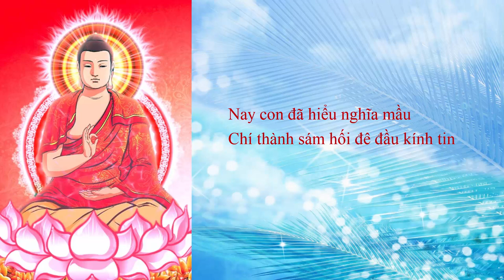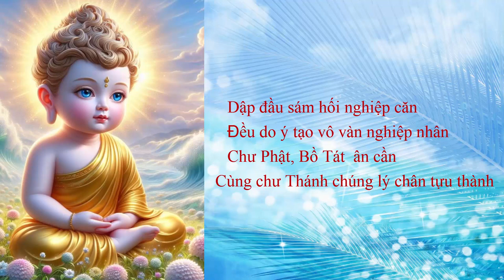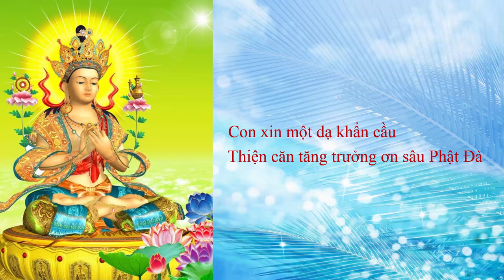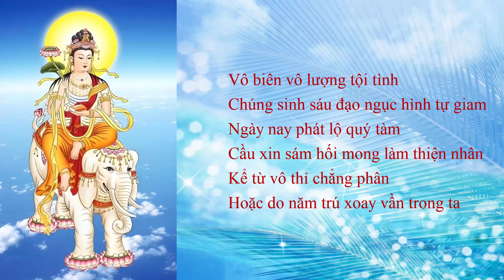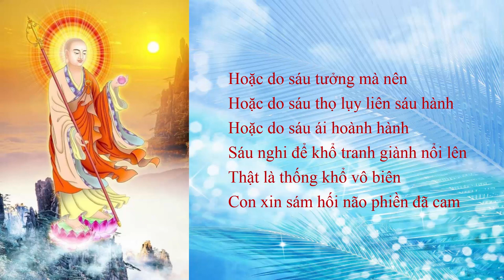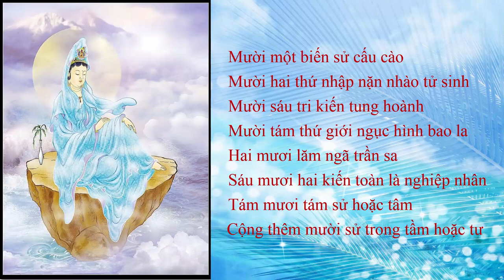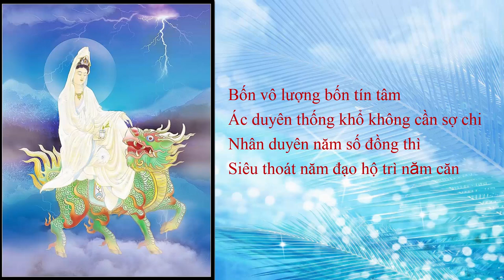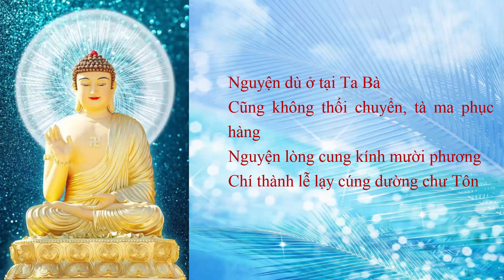Sám Hối Phiền Não - Thầy Thích Trí Thoát Tụng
SÁM HỐI PHIỀN NÃO
 Trong Kinh lời Phật rành rành
Không trừ ba chướng tội tình luân lưu
Một là phiền não chẳng tiêu
Hai là ác nghiệp muôn điều khổ đau
Ba là khổ báo trước sau

Ba điều chướng ngại nương nhau tạo thành
Vì phiền não ác nghiệp sanh
Lại vì ác nghiệp bạo hành khổ đau

Nay con đã hiểu nghĩa mầu
Chí thành sám hối đê đầu kính tin

Đê đầu sám hối Phật tiền
Ăn năn Ý nghiệp liên miên tác thành
Nghiệp thân, nghiệp miệng cũng đành
Tùy theo nghiệp Ý mà hành động theo

Ý gieo ba độc hiểm nghèo
Tham lam, sân hận còn đèo si mê
Chính vì ngu tối lê thê
Tin theo tà kiến say mê sáu trần
Trong Kinh lời Phật ân cần
Chỉ bày nẻo ác do nhân tự trồng

Tham, sân, si độc trùng trùng
Sa vào Đại Ngục chẳng hòng thoát ra
Súc sanh, ngạ quỷ cũng là
Do ba độc ấy khó mà đổi thay

Dù cho trở lại có ngày
Làm người cũng phải mang hoài nghiệp xưa
Nghèo nàn, cô quả, lọc lừa
Hung hăng, đần độn, xác xơ một đời

Còn bao quả báo tày trời
Cũng vì ý nghiệp tơi bời khổ đau
Con nay chí thiết khẩn cầu
Phật tiền con lạy dập đầu ăn năn

Dập đầu sám hối nghiệp căn
Đều do ý tạo vô vàn nghiệp nhân
Chư Phật, Bồ Tát  ân cần
Cùng chư Thánh chúng lý chân tựu thành

Đã từng chỉ dạy đành rành
Bằng nhiều phương tiện thực hành tiến tu
Phải coi phiền não như thù
Vì phiền não nhập che mù tuệ căn

Nó thường gây những khó khăn
Chẳng cho hạt giống thiện tâm phát hành
Não phiền như nước lũ nhanh
Cuốn phăng mọi hạt giống lành thế gian

Khiến ta thống khổ gian nan
Đắm trong sinh tử muôn vàn khổ đau
Não phiền chằng chịt với nhau
Như vòng xích sắt khóa cầu liễu sanh

Không cho ai thoát ngục hình
Không cho ai khỏi tử sinh luân hồi
Vì dòng nhân quả đời đời
Ra vào sáu nẻo không nơi quay về

Không đường ra khỏi bến mê
Nay con lợi dụng cận kề chư Tôn
Giúp con gội rửa tâm hồn
Một lòng vận dụng pháp môn nhiệm mầu

Con xin một dạ khẩn cầu
Thiện căn tăng trưởng ơn sâu Phật Đà

Kể từ vô thỉ ra vào
Trôi lăn sáu cõi hằng hà khổ đau
Tưởng mình tâm thức thanh cao
Biết đâu ngu dại sa vào bẫy ma

Hoặc nuôi ba độc trong nhà
Hoặc vì ba lậu sanh ra lỗi này
Hoặc do ba khổ đọa đày
Hoặc do ba hữu mà bày oan khiên

Để cho phiền não nổi lên
Tạo ra vô lượng vô biên tội tình
Nay con xấu hổ tự trình
Cầu mong sám hối tội mình từ xưa

Kể từ vô thỉ đến giờ
Hoặc theo bốn trụ hoặc thừa bốn lưu
Hoặc do bốn thủ mà chiêu
Hoặc dung bốn chấp hoặc chiều bốn duyên

Hoặc do bốn đại gây nên
Hoặc do bốn phược, bốn triền, bốn tham
Việc lành chẳng nhẫn chịu làm
Mặc cho phiền não gieo mầm tử sinh

Vô biên vô lượng tội tình
Chúng sinh sáu đạo ngục hình tự giam
Ngày nay phát lộ quý tàm
Cầu xin sám hối mong làm thiện nhân
Kể từ vô thỉ chẳng phân
Hoặc do năm trú xoay vần trong ta

Hoặc do năm cái mà ra
Hoặc do năm kiến hoặc là năm xan
Năm tâm phiền não dâng tràn
Cam lòng chịu khổ gian nan trọn đời

Con xin sám hối mọi thời
Ngày đêm tinh tấn chẳng rời ăn năn
Hoặc do mê muội sáu căn
Hoặc do sáu thức tâm thần đảo điên

Hoặc do sáu tưởng mà nên
Hoặc do sáu thọ lụy liên sáu hành
Hoặc do sáu ái hoành hành
Sáu nghi để khổ tranh giành nổi lên
Thật là thống khổ vô biên
Con xin sám hối não phiền đã cam

Hoặc do bẩy lậu khó kham
Hoặc do bảy sử như chàm dính tay
Hoặc do tám đảo mà say
Hoặc do tám cấu nên đầy nghiệp oan
Hoặc do tám khổ nấu hầm

Mà phiền não hại ngấm ngầm chúng sanh
Con xin sám hối chí thành
Cầu xin chư Phật nghĩ tình ngu si
Hoặc do chín não tràn trề
Hoặc do chín kiết mê mê tính phàm
Chín duyên chẳng chịu thiếu phần
Hoặc do mười nghiệp không phân nghiệp nào

Mười một biến sử cấu cào
Mười hai thứ nhập nặn nhào tử sinh
Mười sáu tri kiến tung hoành
Mười tám thứ giới ngục hình bao la
Hai mươi lăm ngã trần sa
Sáu mươi hai kiến toàn là nghiệp nhân
Tám mươi tám sử hoặc tâm
Cộng thêm mười sử trong tầm hoặc tư

Một trăm lẻ tám có dư
Phiền não bùng cháy đốt trừ tâm can
Mở toang cửa ngõ mối giàng
Cho mọi tật xấu rộng đàng nhập tâm
Tác oai tác phúc âm thầm
Hại hàng Hiền Thánh, phá ngầm chúng sanh
Khắp trong Tam giới hữu tình
Không sao tránh khỏi khổ sinh ngập tràn
Cầu xin chư Phật rải ban
Từ bi cứu độ muôn vàn tội xưa

Phát tâm sám hối mong chờ
Mười phương Tam Bảo dẫn đưa về nguồn

Nguyện nhờ công đức cao dày
Pháp môn sám hối đêm ngày hằng chuyên
Ăn năn ba số não phiền
Cho con ba nguyện hiển nhiên đạt thành

Sáng soi ba tuệ ba minh
Ba khổ cũng diệt tâm hành sạch trong
Não phiền bốn số trong lòng
Nhờ công sám hối thảy cùng tiêu tan

Bốn vô lượng bốn tín tâm
Ác duyên thống khổ không cần sợ chi
Nhân duyên năm số đồng thì
Siêu thoát năm đạo hộ trì năm căn

Năm phần năm mắt như băng
Đời đời kiếp kiếp chẳng hằng dính nhơ
Thần thông sáu thứ có dư
Sáu trần chẳng thể làm mờ trăng sao

Sáu ba la mật hạnh cao
Sáu thứ diệu hạnh lúc nào cũng thanh
Nhiễm ô chẳng vướng trên mình
Nhờ ơn cam lộ nước lành từ bi
Nguyên nhân bảy số trở đi
Cho đến mười số tức thì tiêu tan

Ngồi hoa thanh tịnh Niết Bàn
Tám công đức thủy quây màn lưới xanh
Hạnh mười vị cũng viên thành
Đoạn trừ chín độ thực hành chín phen

Nguyên nhân mười một trở lên
Mười hai, mười tám nhân phiền não tiêu
Nhập vào thể tánh cao siêu
Tánh không lý giải muôn điều đều thông...